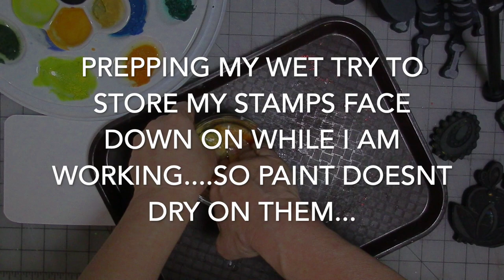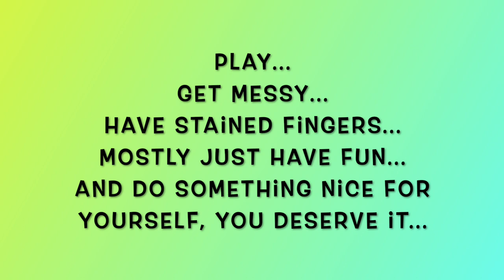Simple Journaling With Art Foamies Part One